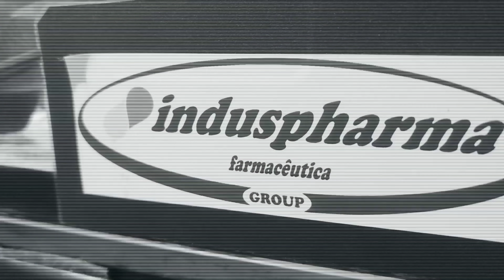Técnica definitiva, Tucunaré comendo ração, provando na prática!